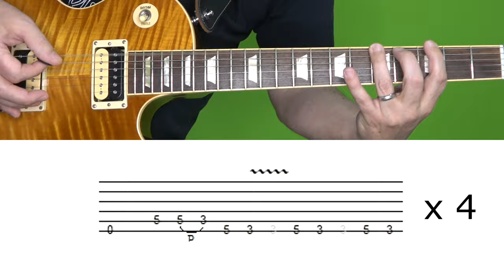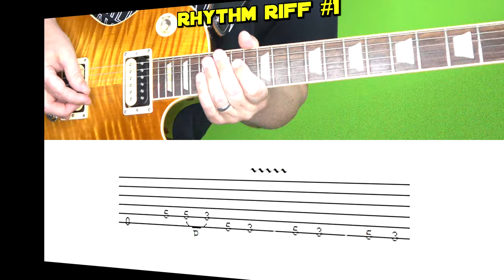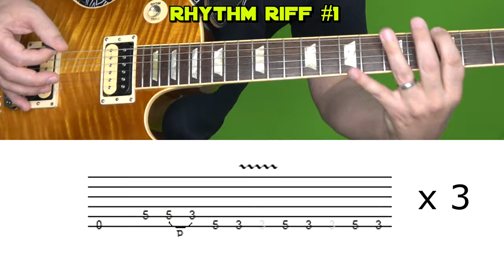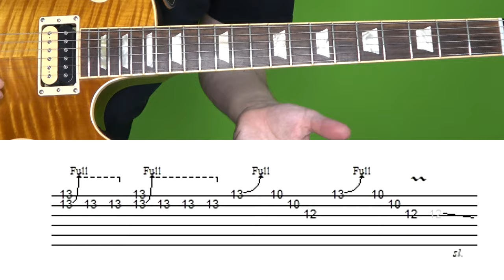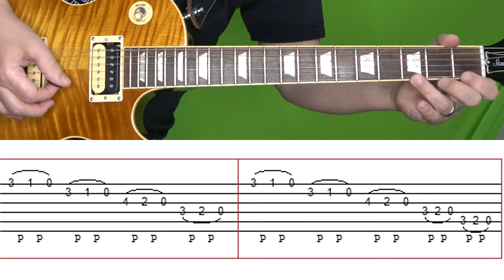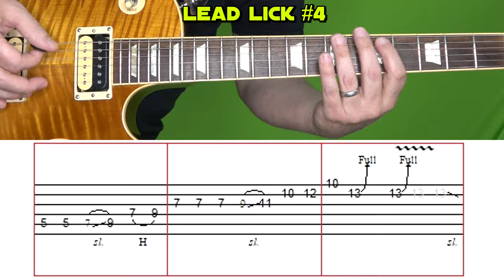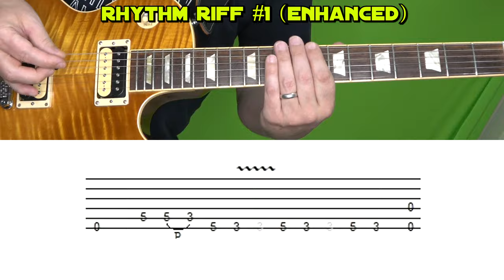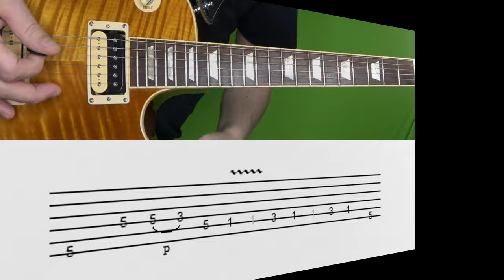Led Zeppelin - Moby Dick - Guitar Lesson - with Tabs!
Time to get the Led out! :) Want a copy of these tabs... read directions down below!

I appreciate any support as these videos take a significant amount of my free time to create. Rock on! :)

Want to purchase a copy of the tabs I display in this video? The price is $1.99. Here are the directions:
2) Click on the Send button
3) Enter the US dollar amount I listed for this video: $1.99
After I have received confirmation on my end, and everything looks good, I will email you a copy.

Interested in GREAT deals on the BEST gear from my friends at Sweetwater? Use this link!

Section One (Rhythm Riff #1) - 0:47
Section Two (Rhythm Riff #2) - 2:11
Section Three (Rhythm Riff #1) - 3:10
Section Four (Rhythm Riff #1) - 3:26
Section Five (Rhythm Riff #1) - 6:00
Section Six (Lead Lick #1) - 6:25
Section Seven (Rhythm Riff #1) - 7:54
Section Eight (Lead Lick #2) - 8:03
Section Nine (Rhythm Riff #2) - 10:34
Section Ten (Lead Lick #3) - 11:02
Section Eleven (Rhythm Riff #1) - 13:04
Section Twelve (Lead Lick #4) - 13:13
Section Thirteen (Rhythm Riff #3) - 15:05
Section Fourteen (Rhythm Riff #1 Enhanced) - 15:42
Section Fifteen (Rhythm Riff #2 Enhanced) - 15:57
Section Sixteen (Rhythm Riff #3) - 16:11
Section Seventeen (The Final 3 Chords) - 16:25